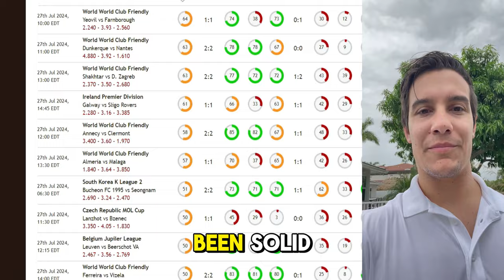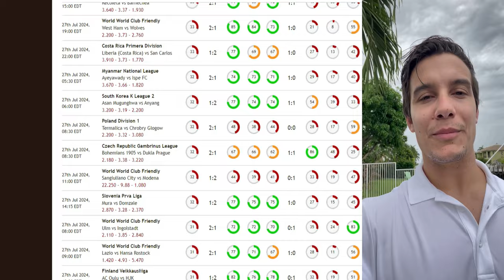Paris Olympics Soccer Picks & Predictions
Hi ZCoders! With the 2024 Paris Olympics just around the corner, it’s the perfect time to talk about soccer betting predictions. If you haven’t already, make sure to join the ZCode community and download our free tools like the Scores Predictor and Soccer Buddy. These tools help you follow picks and predictions in real-time, giving you an edge to win big!

Let’s dive into the men’s tournament. Brazil is leading the pack with odds at 1.77 to win the gold. Their defense has been solid, conceding just three goals so far. Spain is another top contender with odds at 2.00. They’re known for their late-game heroics, so if you’re looking for some last-minute action, Spain might be your team. Don’t forget about Argentina, coming in strong at 3.40. They’ve got several Copa America winners on their squad, making them a compelling bet.

On the women’s side, the United States is favored with odds of 2.75. They’re aiming for their fifth gold medal, so the stakes are high. Spain and France are also strong contenders with odds of 3.00 and 6.00 respectively. Spain’s well-balanced team and France’s home advantage make these matches highly anticipated.

Now, when it comes to betting strategies, focus on team form and key players. Brazil’s experienced squad and Spain’s clutch performances are crucial. Live betting can be super rewarding, especially with the unpredictable nature of Olympic soccer. Betting on late goals in Spain’s matches or Brazil’s defensive strength can really pay off.

Don’t forget to explore various markets like 'both teams to score' (BTTS), total goals, and individual player performances. These markets can offer better odds and make your betting experience even more exciting. And of course, keep an eye on expert insights and detailed match previews. They can help you identify the best value bets and give you an edge over the competition.

So there you have it! The 2024 Paris Olympics soccer tournaments are shaping up to be a betting paradise. With so many top teams and plenty of betting markets available, now’s the perfect time to dive in, place your bets, and enjoy the thrill of Olympic soccer. Happy betting, and may the odds be in your favor!

Don’t forget to download the ZCode apps, follow ZCode on Twitter and Telegram for free picks, and participate in our cash contests to win big!